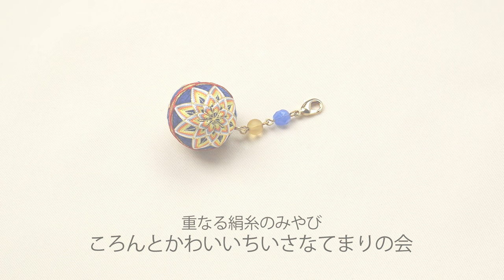絹糸のちいさなてまりの作り方【手作りキットの紹介】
日本伝統のてまりを、小さく、かわいく、飴玉サイズで作ります。土台となる玉の作り方から、絹糸を使って刺しゅうしていく様子など、各ポイントをチェックすることができます。

かわいい手づくりキットがそろう『Couturier［クチュリエ］』より、
「重なる絹糸のみやび　ころんとかわいいちいさなてまりの会」